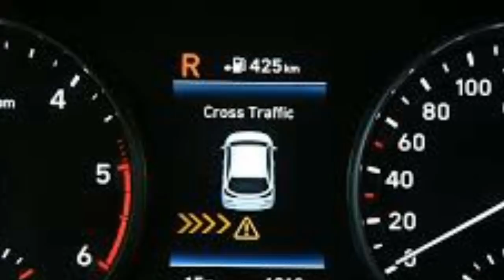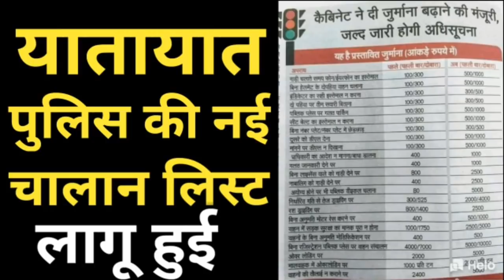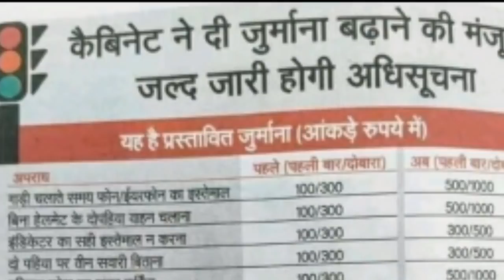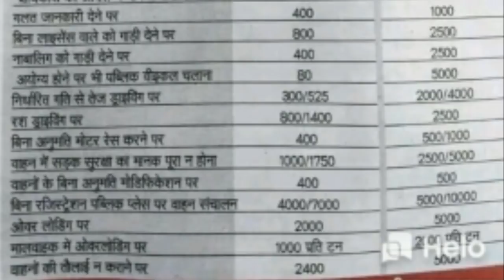मोदी सरकार ने लिया बङा फैसला! 1 जुलाई से पुराने सभी साधन बन जायेंगे कबाङ,नये नियम लागू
नमस्कार दोस्तो, मैं हूँ सुशील पूनियाॅ और आप सभी का हमारे चैनल Jinu Groups Services पर स्वागत है। हमारे चैनल पर आपको किसान-मजदूर-गरीब और सामान्य परिवारो के लिए बनाई गई सभी योजनाओ की जानकारी उपलब्ध करवाई जाती है।

From 1 July, 5 Safety Features in cars to be made mandatory. Know about the 5 safety features which will be made mandatory in cars.

"1 July से कार में 5 Safety Features अनिवार्य

केसीसी लोन लेने सम्बन्धित योजनाएं:-